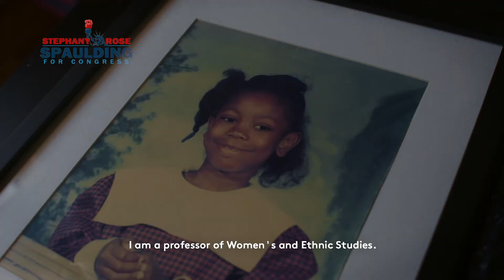Stephany Rose Spaulding for State Representative